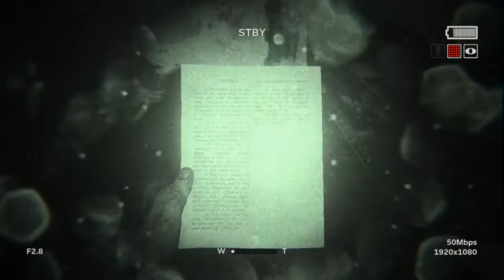outlast 2 part 2